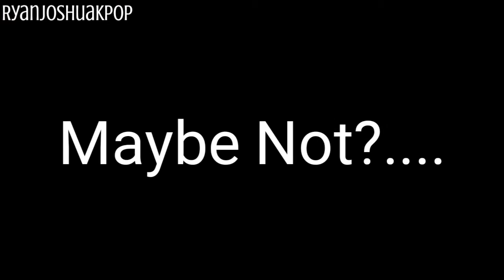Why Do You Need To Stan BLACKPINK?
What Made You Stan STAN Blackpink?
Comment it down!